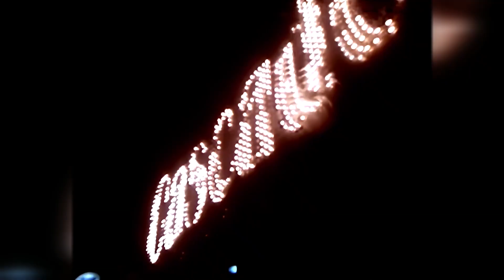ABBA Summernight City (AI Remastered & Upscaled & HQ Sound ) 1979 HD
ABBA Summernight City   1979 HD

Music
SONG
Summer Night City (Long Version)
ARTIST
ABBA
ALBUM
Summer Night City
WRITERS
Benny Andersson
LICENSES
UMG (on behalf of Polar Music International AB); BMI - Broadcast Music Inc., CMRRA, LatinAutorPerf, UNIAO BRASILEIRA DE EDITORAS DE MUSICA - UBEM, Sony Music Publishing, LatinAutor, UMPI, LatinAutor - UMPG, ASCAP, UMPG Publishing, and 11 Music Rights Societies
Note:
The goal of my YouTube channel is to revive music video clips from sixties, seventies, eighties, nineties, both in terms of image and music quality. I want all rights to remain with the rights holders and therefore no personal monetization on my channel . Its sole purpose is to upscale and remaster to an unprecedented level. All original artists of the clips are as free as they wish to copy them on their you tube channel. It would be a great honor